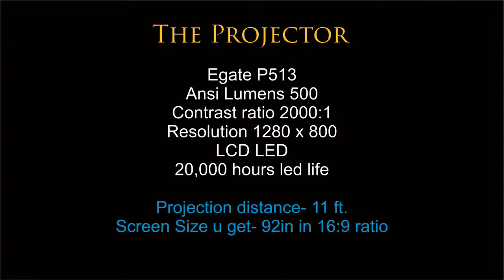Best projector screens-contrast level test on dark grey screen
Presenting TAMASKY our new range of high definition high contrast screens.
Using an modest Egate P513 led projector.
We have noted an extended response from these screens in segments like increased contrast, better reflection gain, more depth and detailed picture.
We can provide these screens as per your requirment.

BAVS Dark Projector Screen, Instalock Wall Mount Type, 84-inch Diag. 4:3, Active 3D/4K Ultra HD, Gain-1.0, Ambient Light Absorbing Screen, Model No. TS-84IS43-PG60.